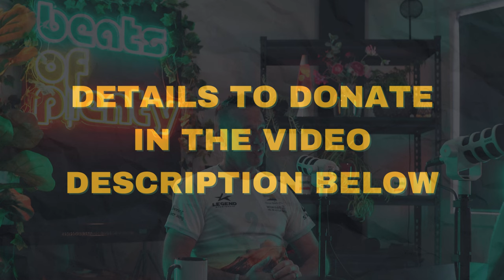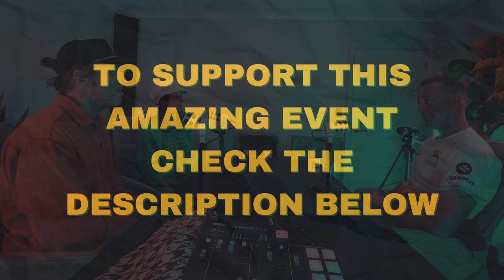Whakaari Waiata Event and The Rhythm of Giving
Find out why you need to be at this important event in Ohope.

 Thank you to Mark Inman for joining us in The Beats of Plenty studio to share his story with us.

The proceeds from the Whakaari Waiata concert will contribute to the establishment of a physical memorial to honour those affected by the tragic events that happened at Whakaari (White Island) on 9 December 2019.
 The memorial developed in partnership with the Whakatāne-Ōhope Community Board, Te Rūnanga o Ngāti Awa, and the Whakatāne District Council will be revealed in December to honor the lives lost, provide a place for reflection, respect, and support in the healing process.

Photo Credits:

Images of Ohope Golf Links - 100% Pure New Zealand
Image of Whakaari - Whakatane District

👉 And watch our first show about Health & Wellbeing Experiences